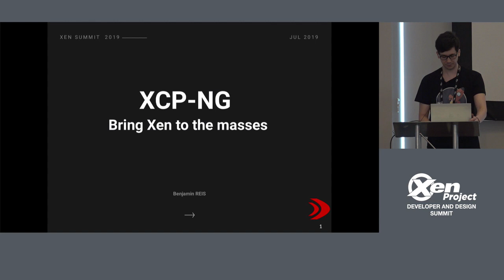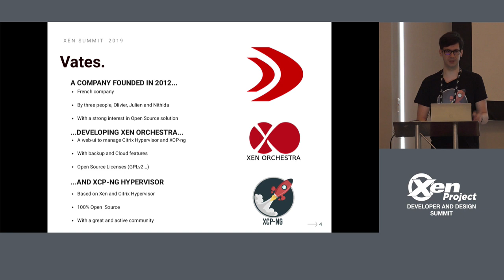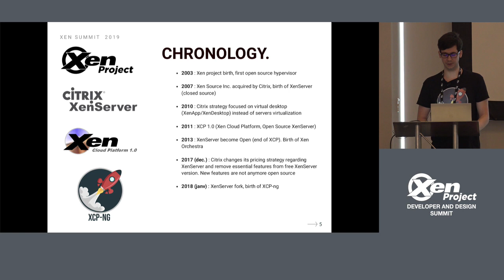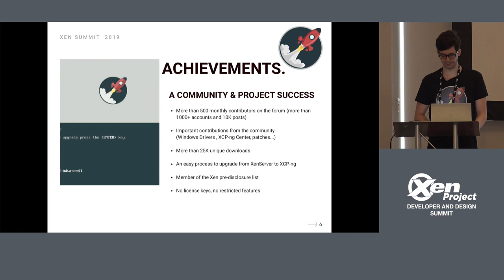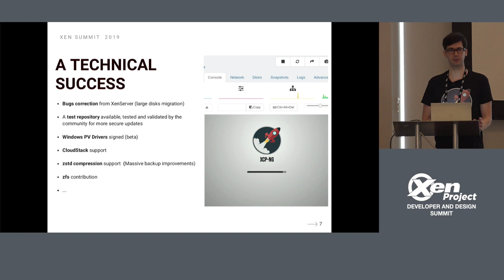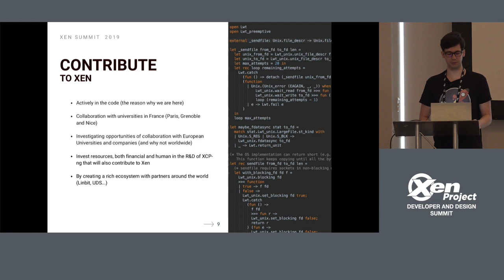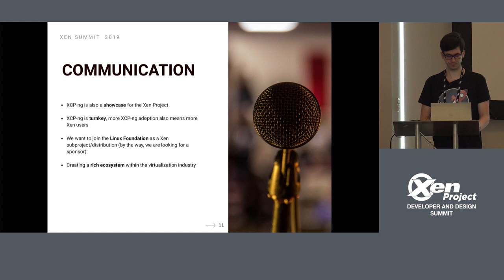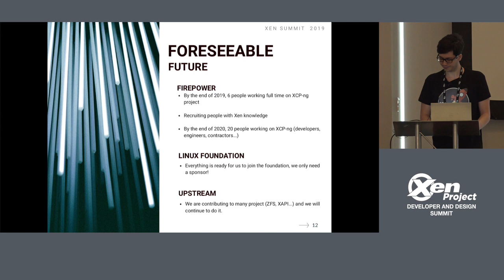Bringing Xen to the Masses: The Story of Building a Community-driven Platform Around Xen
Xen is a very powerful hypervisor with a talented and diverse developers community. Despite the fact it's almost everywhere (from the Cloud to the embedded world), it can be difficult to set up and manage as a system administrator. General purpose distros have Xen packages, but that's just a start in your Xen journey: you need some tooling and knowledge to have a working and scalable platform.

XCP-ng was built to overcome those issues: by bringing Xen to the masses with a fully turnkey distro with Xen as its core. It's the logical sequel to the XCP project, with a community focus from the start. We'll see how it happened, what we did, and what's next. Finally, we'll see the impact of XCP-ng on the Xen Project.